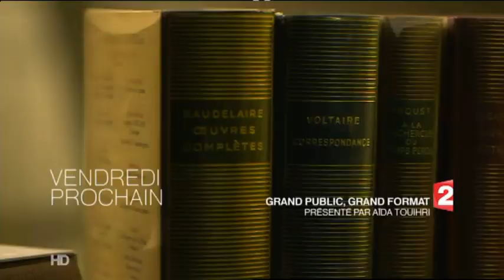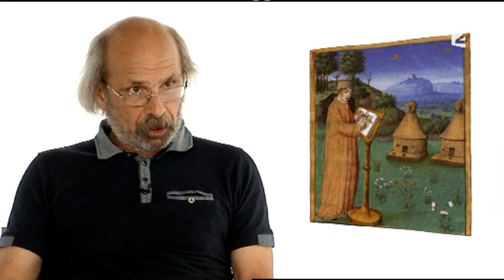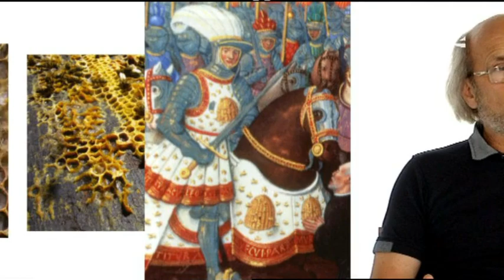France 2 : C.N, Pub, 5 B.A, Météo, Dans quelle étagère : 19-06-2015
Contenu : 1 coming next, 1 page de publicité (Annonce), 5 bandes annonces, la météo Outremer et l'émission "Dans quelle étagère"
Moyen de diffusion : TNT